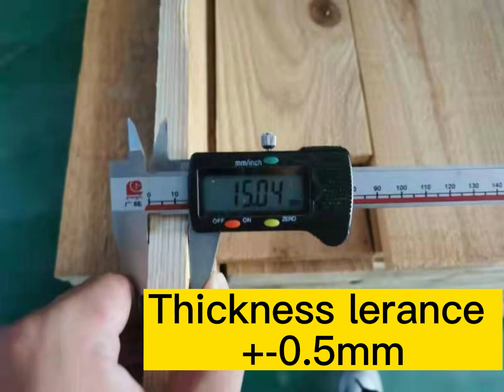Japanese Cedar Fence Board Promotion from Heng Run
Hello, This is Hengrun Group, which has two own factories and two trade companies. One of our business is Japanese Cedar Fencing with normal size 15/18*140/152*1830/2440mm or customized sizes. Our factory is located in Taicang, China, which is the gathering place of Chinese wood industry factories.The factory has 21 drying kilns.Currently we are exporting to America for over 10 years.We can make 30-50 containers per month.

Our factory will officially have a holiday on January 28, and our factory will carry out promotional activities before the holiday. The price is the cheapest time this year.

Elin Xue

Sales Manager
Factory:    Dalian Bluesky Wooden Industry Co.,Ltd.
                   Dalian Yingli Wooden Industry Co.,Ltd.
Company:   Dalian HRQC Ltd.
                    Dalian RJ Arts Ltd.
Office Add:  Room 2505, Zhongshan No.9, Zhongshan District,Dalian, Liaoning
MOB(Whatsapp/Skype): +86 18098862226